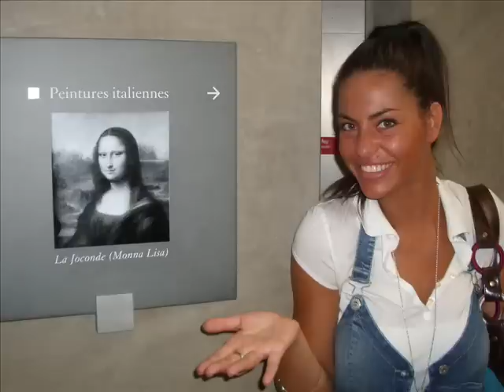Pamela Camassa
un video fatto dalla mia amica charlotte sulla bellissima pamela camassa